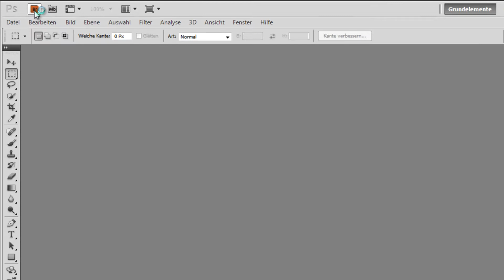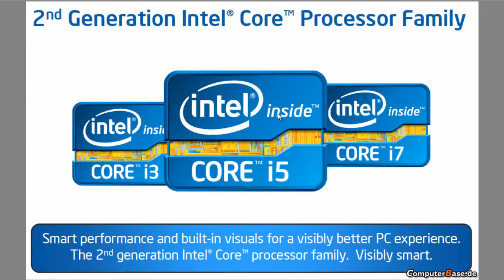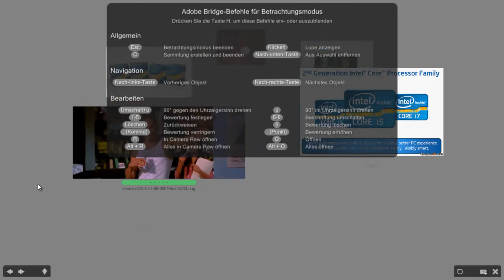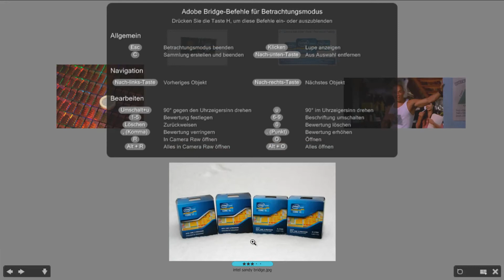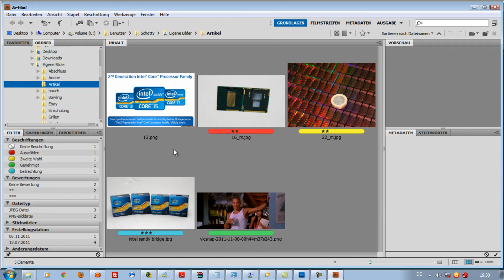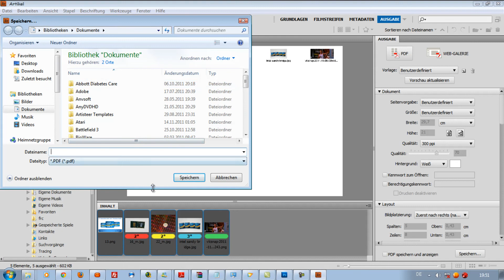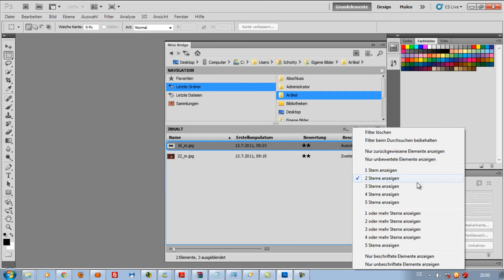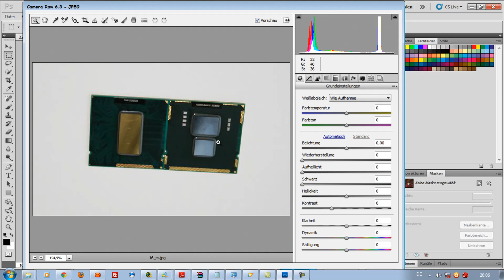Info Tutorial Adobe Bridge und Mini Bridge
Kleine Info Tutorial über Adobe Bridge und Minibrigde in Verbindung mit Photoshop